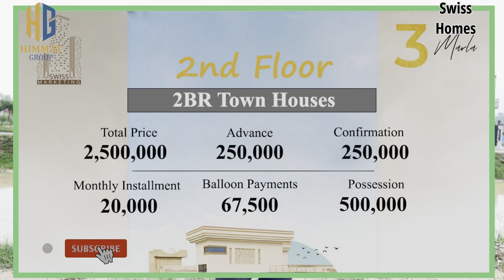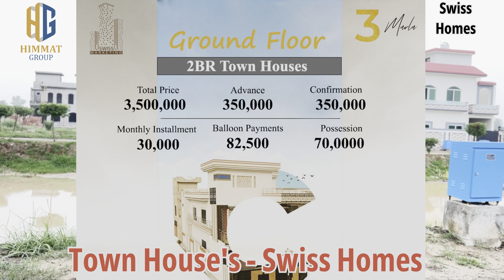2Bed Room appartment on 4 year installment | Booking 250,000 | Swiss Homes | Town Houses lahore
We Are Launching soon New Project Town houses , Swiss Homes Luxury Flats in Lahore

Booking Only 250,000

Get Possession on 50%

Total Cost on 2nd Floor 25LACK
TOTAL cost on 1st Floor 30 Lack
Total Cost on Ground Floor 35 Lack

Total installment 4 Years time

Wapda Bijli Under ground

Located in City life homes lahore C Block

Lush Green Parks
Grand Mosque

24 Hours security system

Boundary wall
Carpeted Roads

100% Developed

Himmat Group Company:
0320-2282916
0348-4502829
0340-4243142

My Office Location:
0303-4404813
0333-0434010